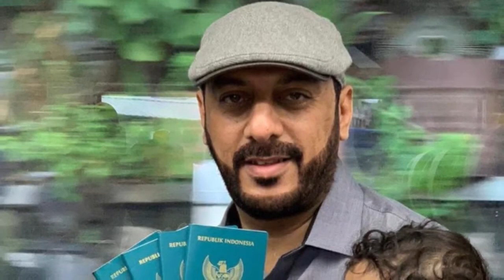Profil Singkat Syekh Ali Jaber...